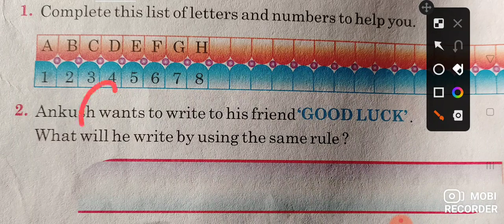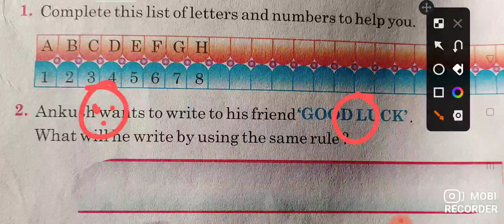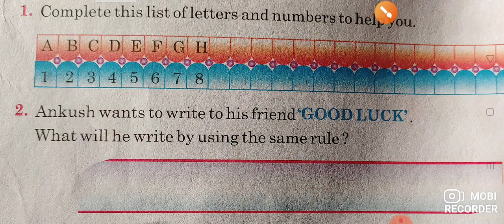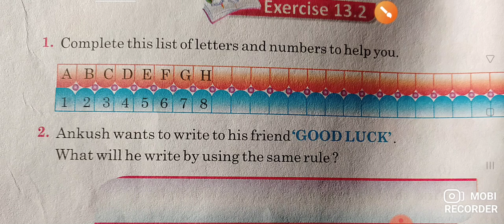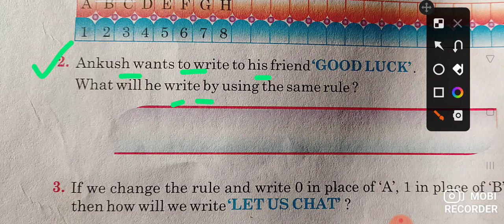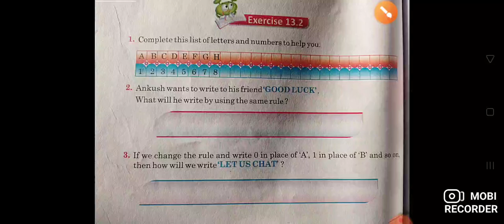coding -decoding reasoning // को बिल्कुल basic/ आसान भाषा में समझे //ABCDEFGHIJKLMNOPQRSTUVWXYZ